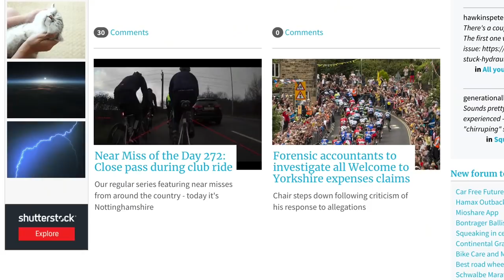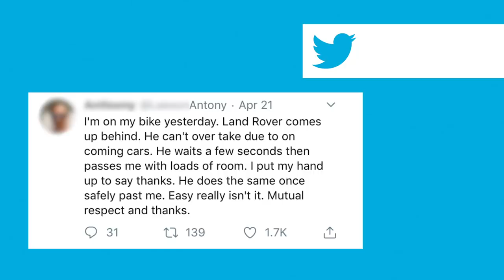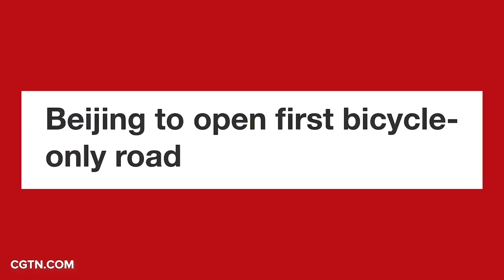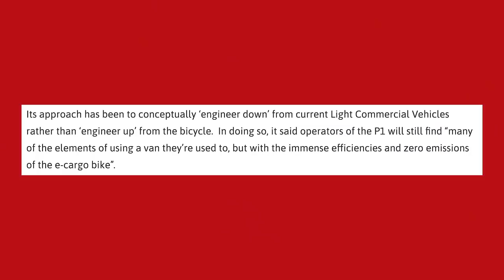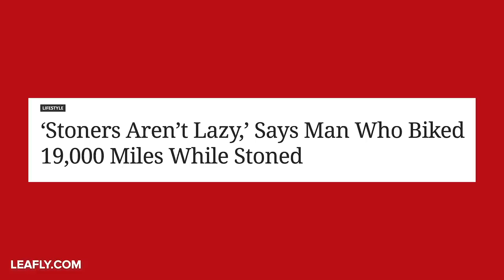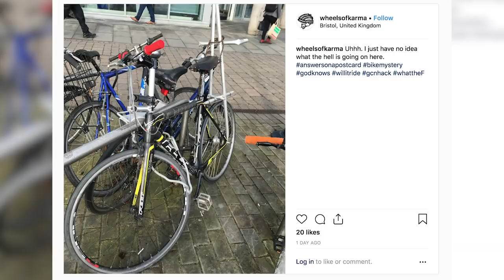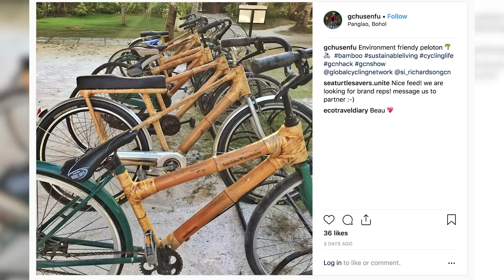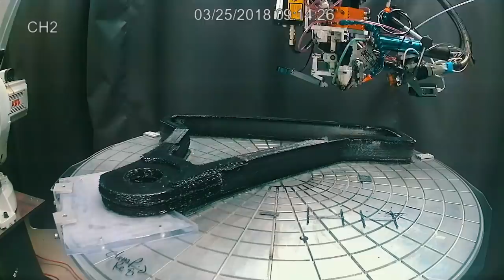The War On The Roads And How To Fight It | GCN Show Ep. 328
In this week's show we learn that Mathieu Van der Poel can do anything on a bike and there is no such thing as a war on the roads between cyclists and motorists.

Let us know whether you think there is a battle on the roads between motorists and cyclists in the comments below 👇

If you'd like to contribute captions and video info in your language, here's the

Afternoon Swing 3
Viper Creek Club - Because I Know - Cue Music